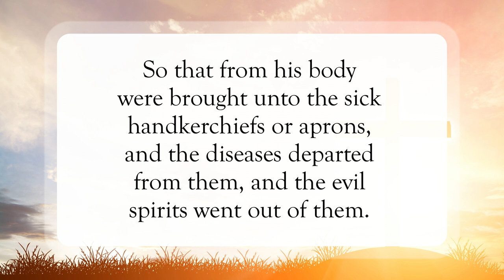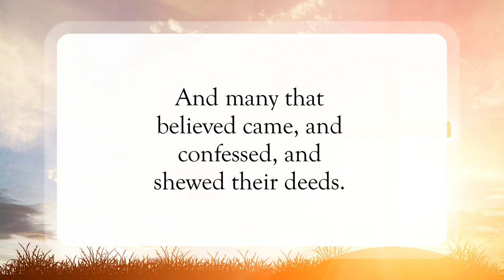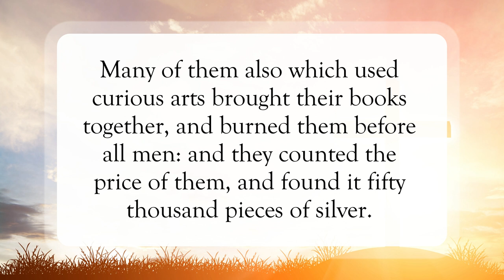You Need God's Power💪🏽WordofGod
Scripture of the Day! You Need God's Power!